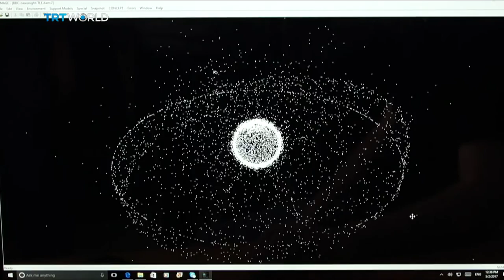Insight: Space debris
The Insight team take an in-depth look at Space debris & Cassini's Grand Finale.